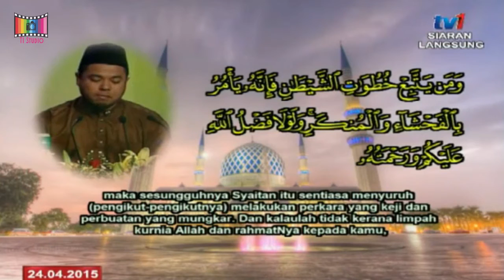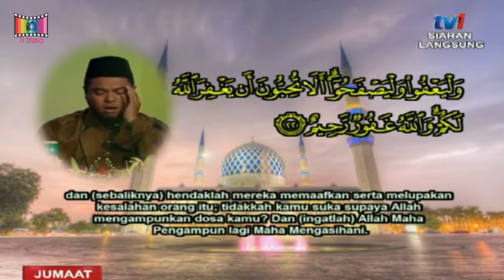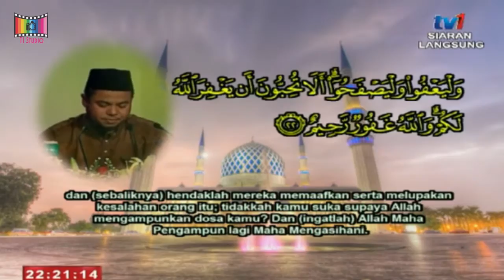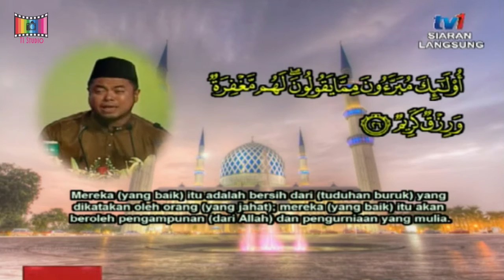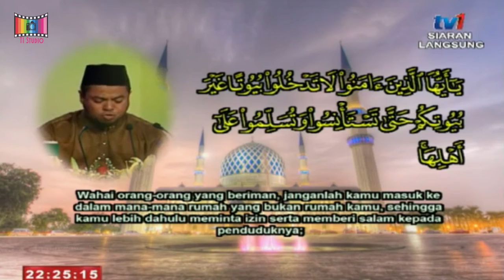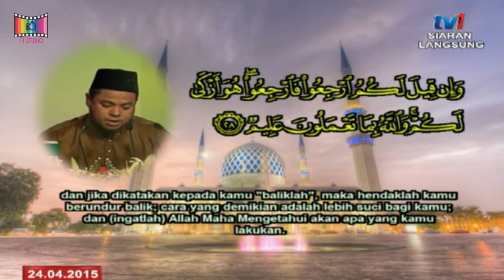Tilawah Al-Quran Peringkat Kebangsaan 2015 - Mohammad Hafas Ali (Terengganu)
Mohammad Hafas membaca Surah An Nuur bermula ayat 21 dengan tarannum Rast dan Jiharkah. Majlis bertempat di Dewan Muktamar, Menara Pusat Islam Kuala Lumpur pada 24 April 2015.